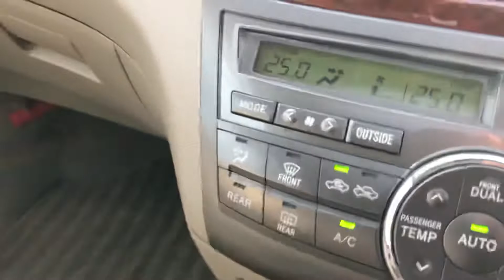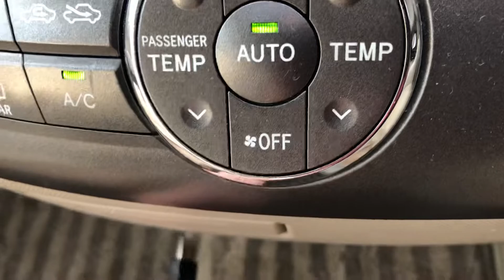2020年7月12日 狭山 やまだうどんより狭山環状道路